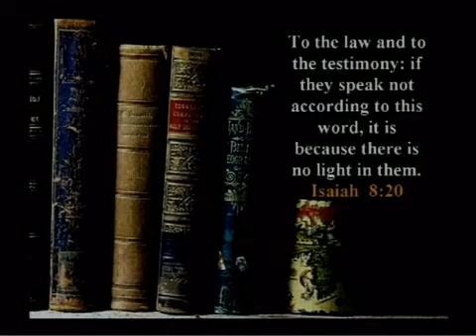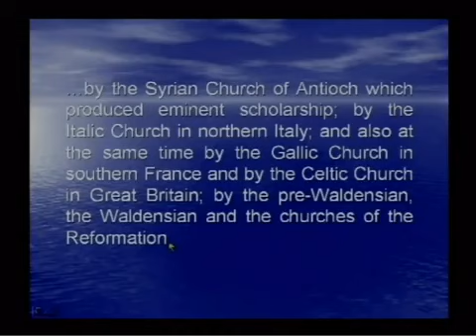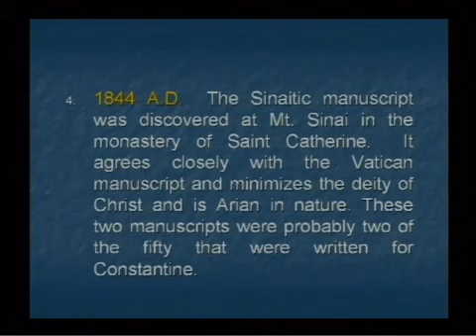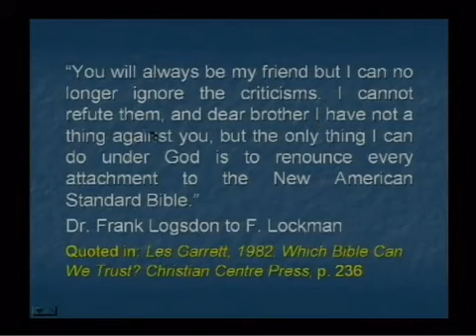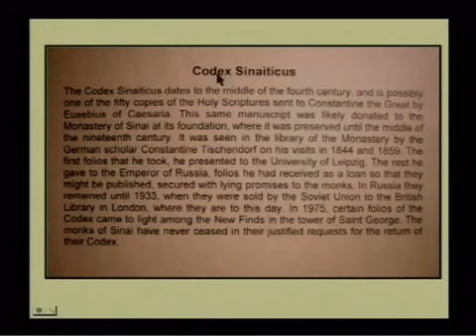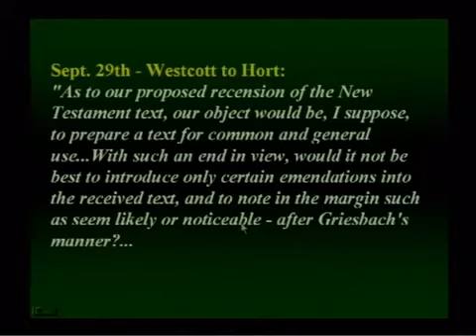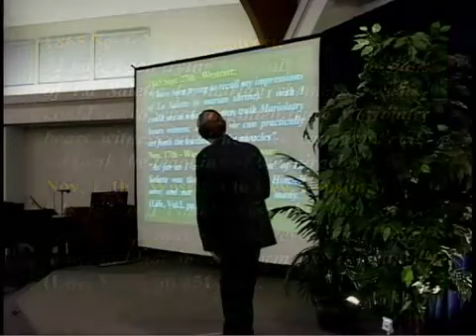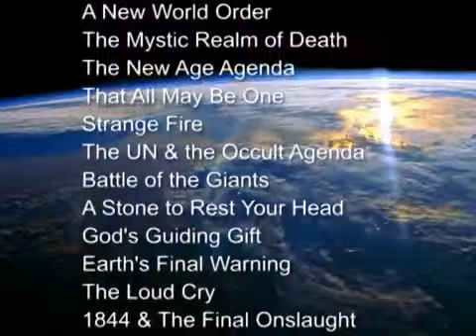Battle of the Bibles. Total Onslaught. Walter Veith.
Walter Veith presents the historical and translational differences between the different bible versions.

Total Onslaught Series.